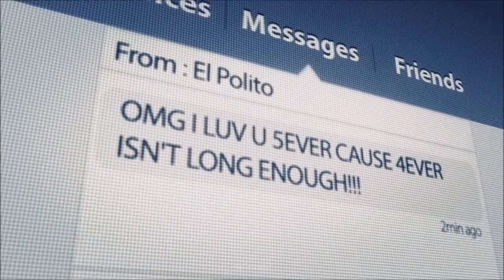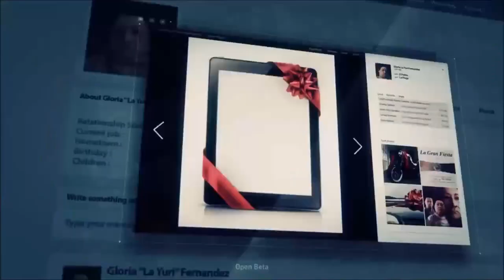Ghost Recon Wildlands Part 2 Walkthrough - No Commentary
Tom Clancy's Ghost Recon Wildlands Open Beta Part 2  Walkthrough with No Commentary